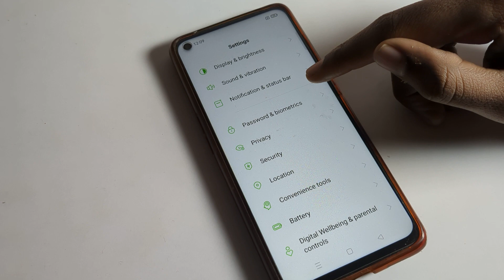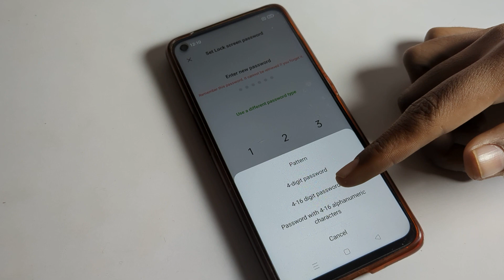Lock screen password kaise hataye oppo phone mein, how to remove password on lock screen oppo mobile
past